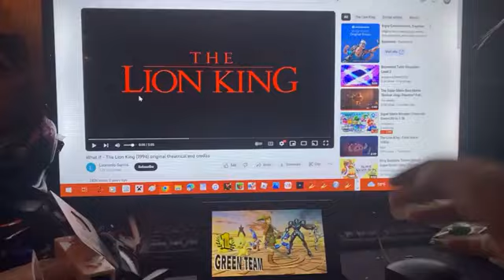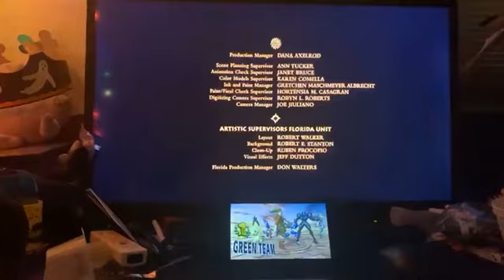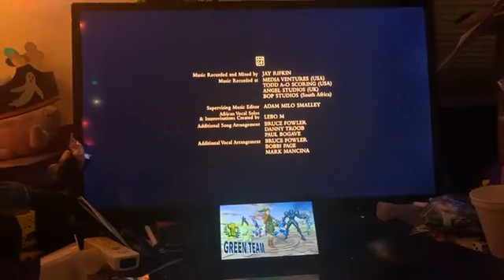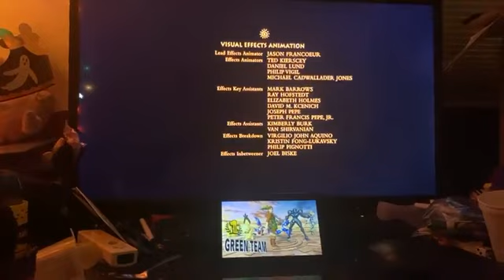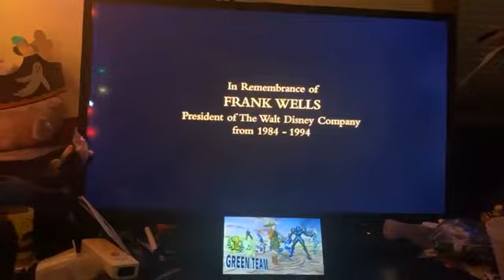The Lion King Special Edition Electric Type Characters Balloon Town End Credits - 11/10/23